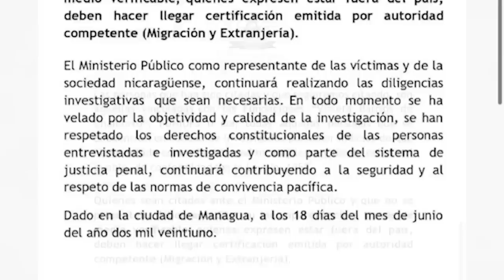Kitty Monterrey: Vamos a elecciones, pero no con el que Ortega quiera, e izquierda vs. derecha.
Para Kitty Monterrey, presidenta del partido Ciudadanos por la Libertad (CxL) e integrante de la Alianza Ciudadana, el régimen de Daniel Ortega persigue desmoralizar a los ciudadanos opositores y animar a sus bases con la escalada represiva que en poco más de tres semanas ha significado el arresto de 17 personas, entre ellos cuatro precandidatos presidenciales, lo que obligó a que se suspenda el proceso de selección interna del candidato único de la oposición.

En una entrevista en el programa televisivo Esta Semana,  Monterrey reiteró que la Alianza Ciudadanos por la Libertad mantiene la decisión de participar en el proceso electoral, pese a los obstáculos, mientras analizó el impacto que las detenciones pueden tener en los opositores de cara a las votaciones previstas a realizarse en noviembre próximo.